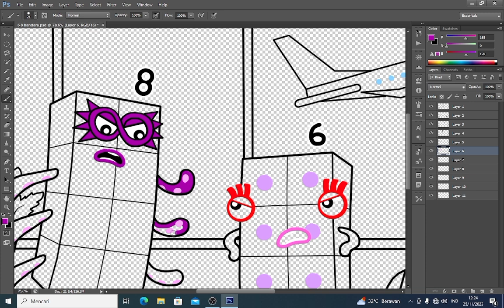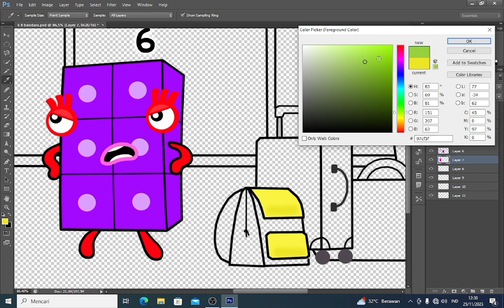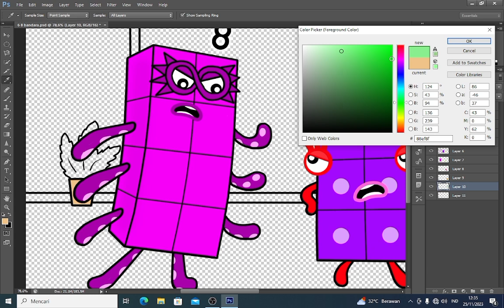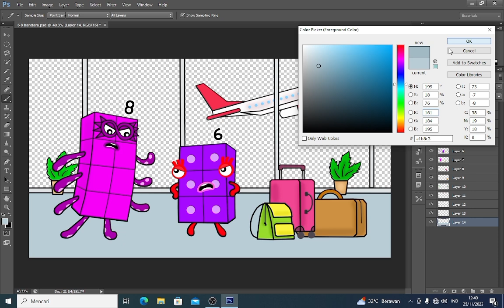Look, we missed our flight because of you - Numberblocks fanmade coloring story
Look, we missed our flight because of you
Numberblocks 6 and Numberblocks 8 blame each other